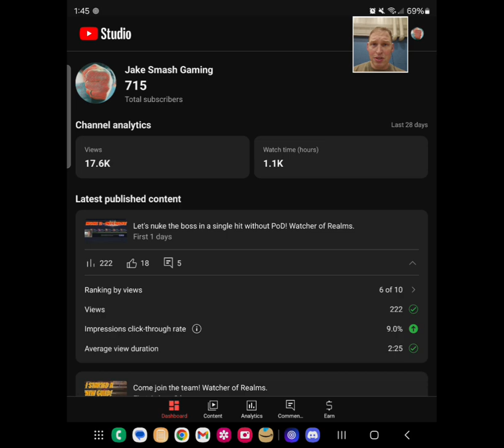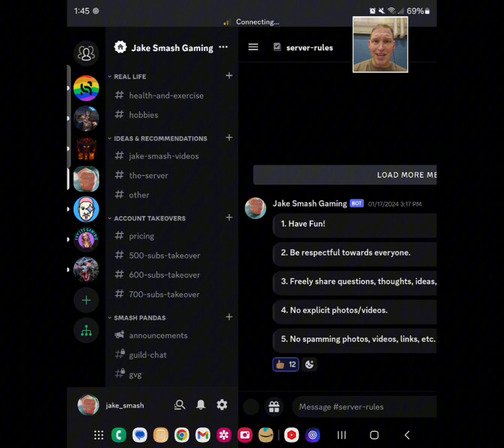Thank you so much! Watcher of Realms!